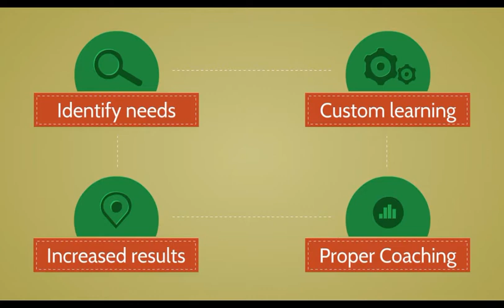JC Coaching Classes